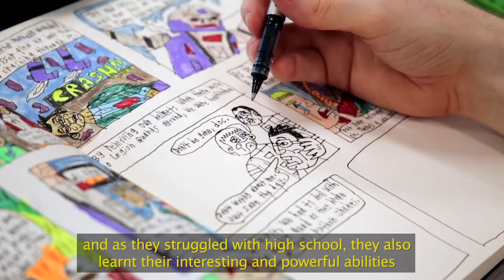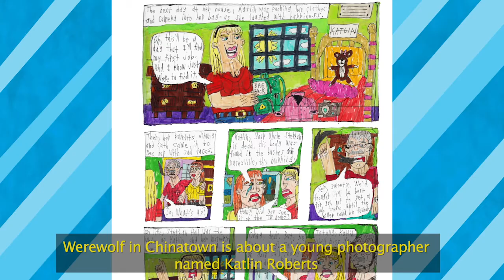Nathanael Hopkins-Smith - Greg Makes Comics